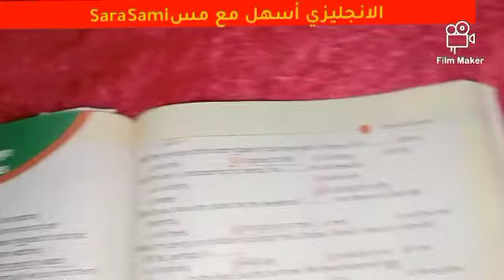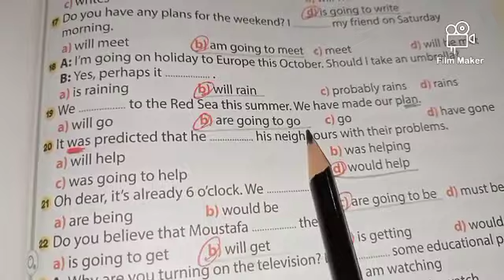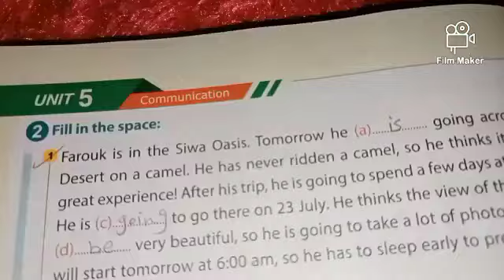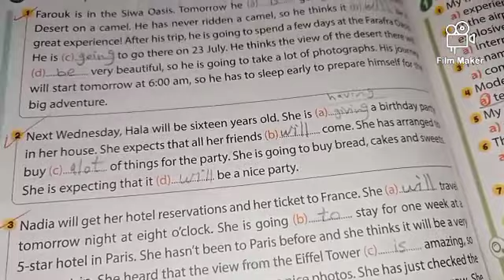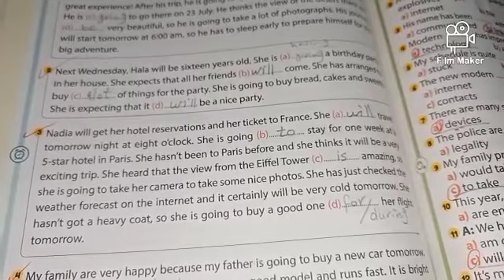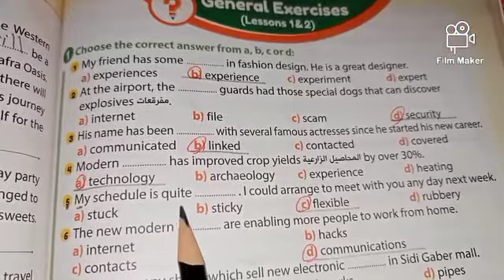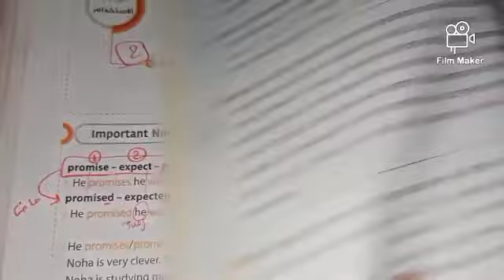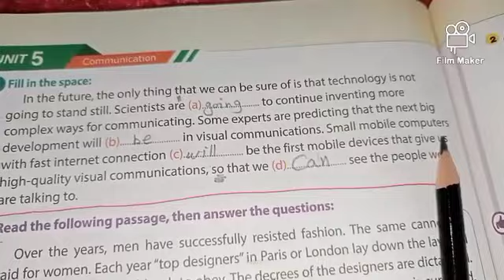أولى ثانوى انجليزي ترم أول حل اسئله كتاب جيم الأضواء على الوحده الخامسه جرامر الدرسيين١-٢